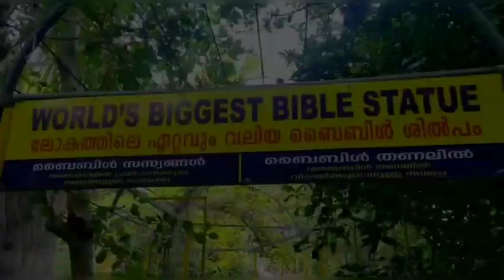World's First Agricultural Theme Park # Mango Meadows # Travel Vlog # Hanna's Vlog